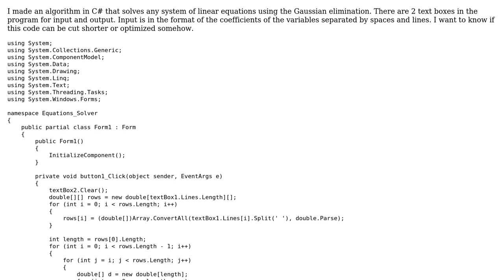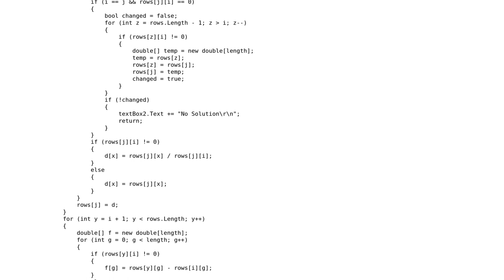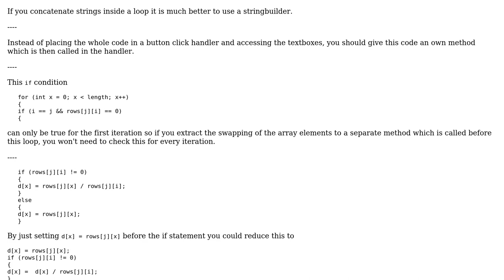Better implementation of Gaussian Elimination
With thanks & praise to God, and with thanks to the many people who have made this project possible! | Content (except music & images) licensed under CC BY-SA | Music | Images & others | With thanks to user svick user Kef user Heslacher and the Stack Exchange Network Trademarks are property of their respective owners. You are responsible for your own actions.